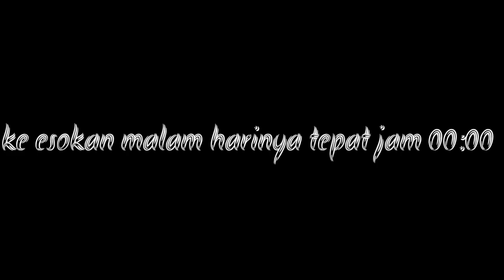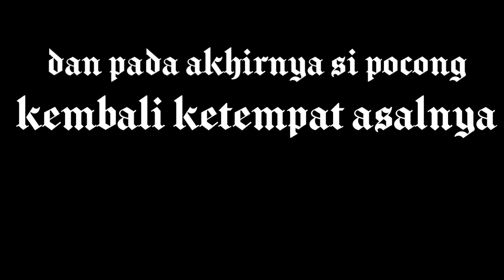MADURA LUCU || DITEROR POCONG || PART 2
ASSALAMUALAIKUM WR,WB buat teman teman dan penonton penonton setia DSKJAYA
Terimakasih banyak buat kalian yang sudah mendukung dan mensupport Chanel kami Panjang umur sehat selalu dan dilancarkan rejekinya, terimakasih banyak buat kalian semua  , semoga video video terbaru dari kami menghibur kalian semua,🙏🤝

        ➡️ APABILA DIJUMPAI HAL HAL YANG KURANG ETIS ,DARI TINDAKAN ATAU PERKATAAN, MOHON AGAR TIDAK DITIRU , ANAK ANAK DIBAWAH UMUR, HARUS DALAM PENGAWASAN ORANG TUA

 🤝 MOHON MAAF BILA ADA KESAMAAN TOKOH , TEMPAT , LATAR DAN TEMA DALAM VIDEO INI, BUKAN KAMI BERMAKSUD UNTUK MENGCOPY DAN MENIRU 🙏 TERIMAKASIH

JANGAN LUPA _LIKE _ KOMEN _SUBSCRIBE DAN JUGA SHARE KE TEMAN TEMAN KALIAN
SALAM SETTONG DHERE TARETAN MADUREH SALAM DAMAI DERI PAMEKASAN MADURA 🤝